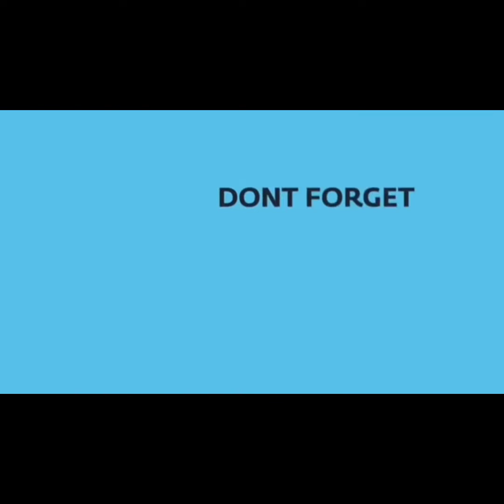Aerial View guys around our old farm.